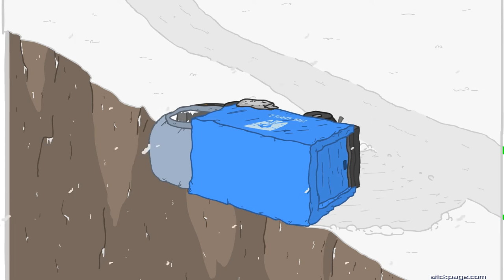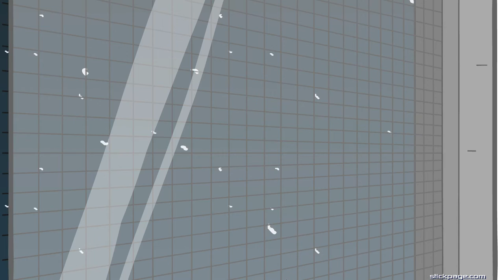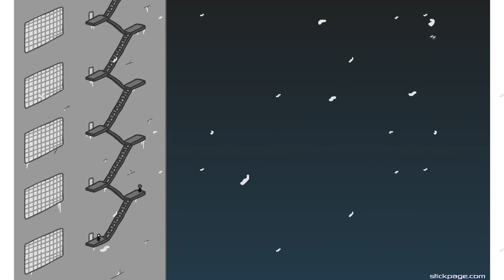Fleeing the Complex (Flash) - All Fails and Endings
This is the intro, and every fail and ending in the game.

The particular version of the game that I am playing is the one on Y8 developed by the creator PuffballsUnited, and can be viewed if you either have a browser that still supports Adobe Flash here, or you download their Y8 Browser. The link to the game is posted The game was also officially published on StickPage, and can also be viewed if you have a browser that still Adobe Flash If you don't however, then you can also find the game archived over on BlueMaxima's Flashpoint, which is where I recorded this game from. It's a project dedicated to archiving as many web-based applications and games as possible that are unavailable to play otherwise. The link to that can be found
The thumbnail for this video comes from the Newgrounds version, and can be viewed separately This version can be played natively on your browser as well. The image found there was then converted from a WEBP into a PNG using Microsoft Paint, which can be found

The credits and links for the music goes as follows:
0:11: "Troika" by PuffballsUnited
2:55: "Jazz tune in 3/4" by Karmus81
4:49 and 5:13: "3lation - Unreal Superhero 3 (Kenët & REZ)" by 3lation
5:49: "Dance Mr. Funnybones (LOOP)" by PuffballsUnited
7:00: "Hybrid" by Viper
9:02: "*Forgotten Aura* // ZeRo BaSs" by ZeRo-BaSs
9:20: "!-Anemotaxis-!" by Atundra
11:34: "Pre-Game" by MrStr8face
12:02: "Complex Waltz" by PuffballsUnited
14:06: "Toppat 4 Lyfe" by PuffballsUnited
15:16: "Falling" by PuffballsUnited
18:24: "NG Orchestration 09" by PGegen